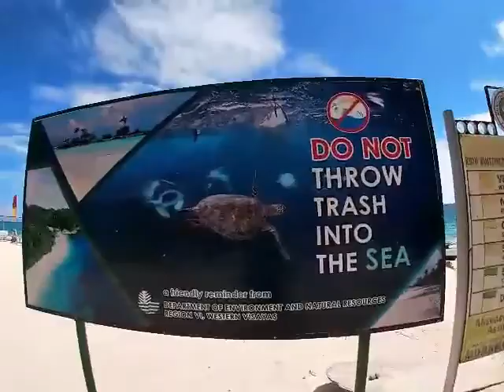At Garry's Souvenir Shop Puka Beach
What do you talk about at Puka Beach? ...Sea Shells What Else?